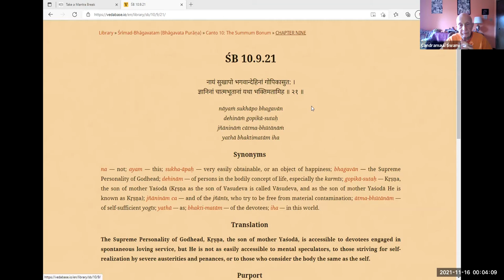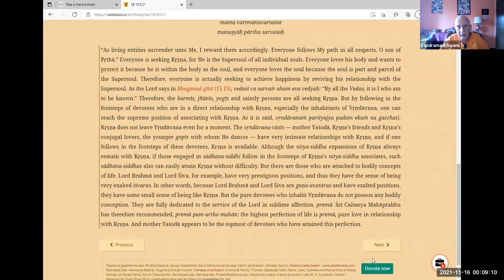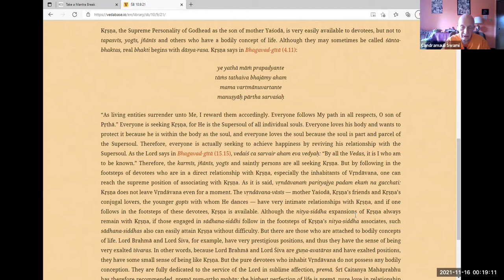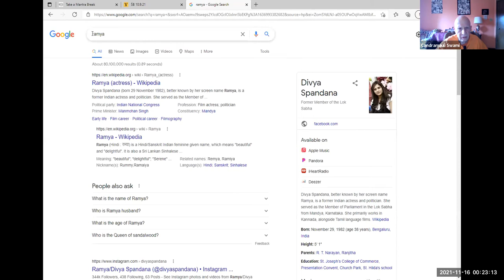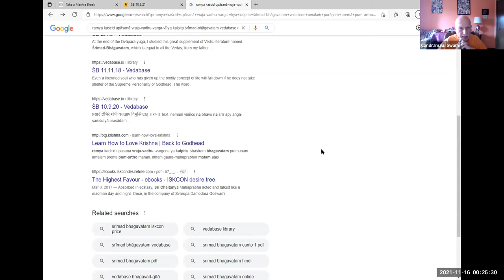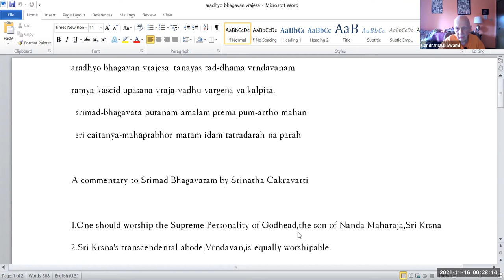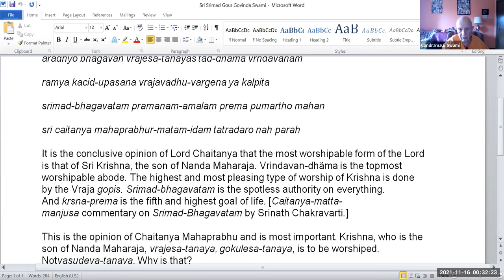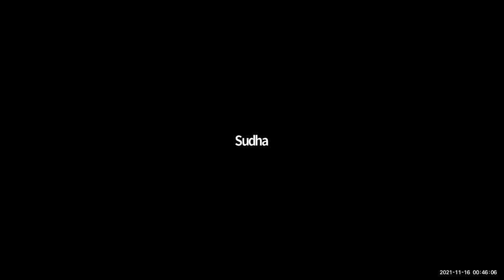HH Candramauli Swami - 2021.11.15 - SB 10.9.21 - Damodara-lila 11.